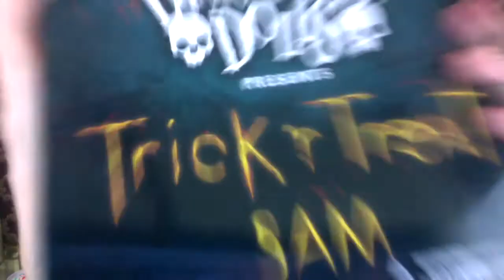What I Got For My Birthday | 2017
This is what I got for me olde birthday this year ^-^
(minus a crap ton of Lush that I bought myself) ;)

D I S C O U N T S    &    L I N K S